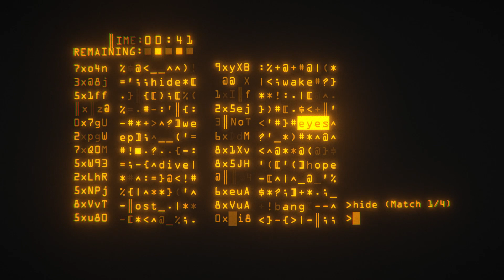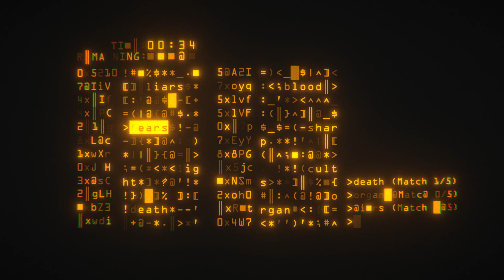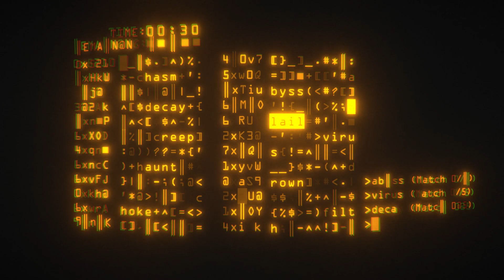Methuselah ~ Short Horror by Blackthornprod Games on itch.io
This game has a fun art style and premise. Controls are a little infuriating in places because whether or not you can push off in a specific direction seems partially random. Within reason.